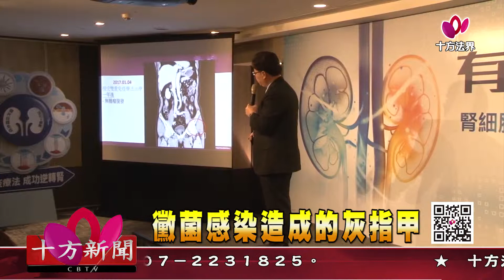十方法界》20190617黴菌感染造成的灰指甲